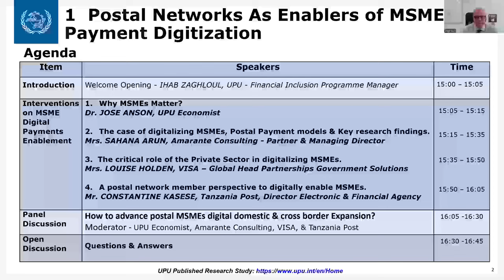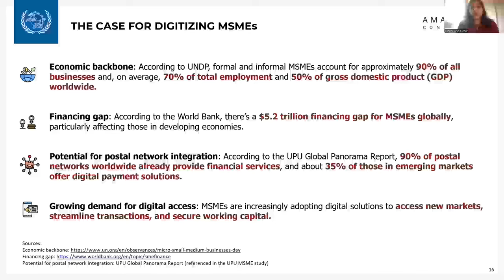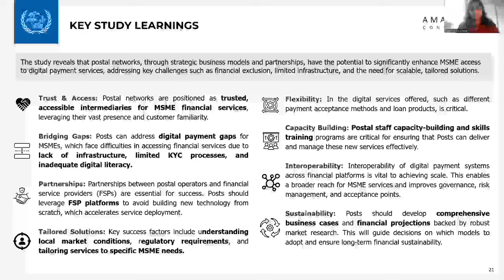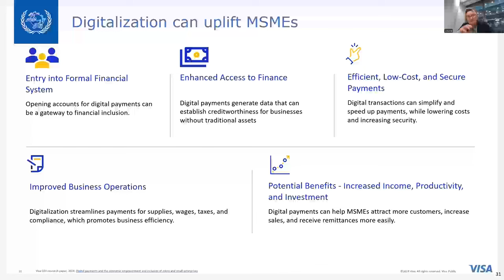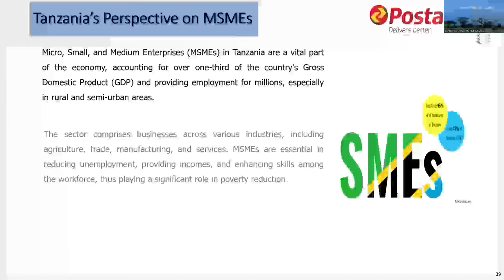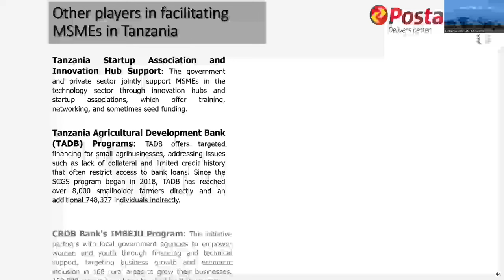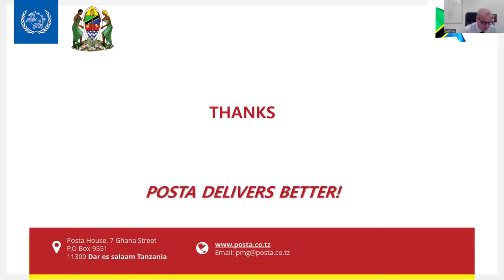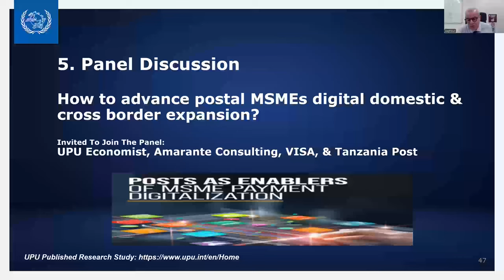Postal networks as enablers of MSME payment digitalization (EN)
This webinar discusses key insights from a recent UPU study that examines how, through strategic partnerships, digital tools, and customer-centric approaches, posts can support payment digitalization for micro, small, and medium enterprises (MSMEs), enabling greater financial inclusion and fostering economic recovery. The study is based on interviews with posts in 29 countries, as well as regional postal unions in Asia and Africa.

Speakers:
- Dr. Jose Anson, Economist, UPU - Why MSMEs Matter?
- Ms. Sahana Arun, Partner & Managing Director, Amarante Consulting - The case of digitalizing MSMEs, postal payment models & key research findings.
- Ms. Louise Holden, Global Head of Partnerships & Government Solutions, Visa - The critical role of the private sector in digitalizing MSMEs.
- Mr. Constantine Kasese, Director, Electronic & Financial Agency, Tanzania Post - A postal network member perspective to digitally support MSMEs.

Panel discussion: How to advance postal MSMEs digital domestic and cross-border expansion?

Although this webinar was open to UPU members only, the UPU will further explore the topic in 2025 through a series of public webinars.